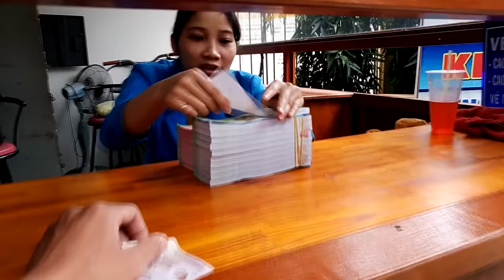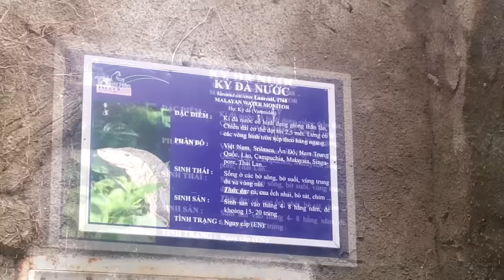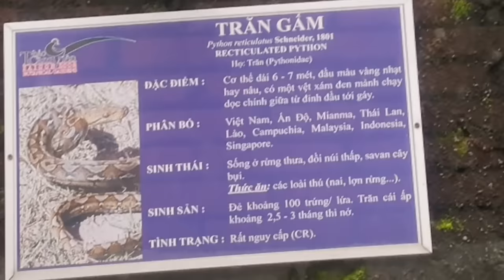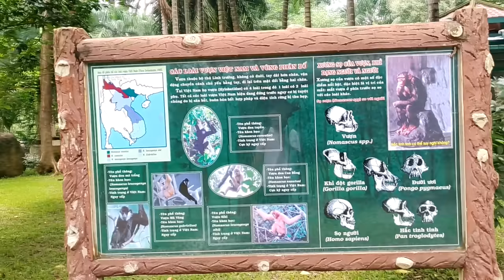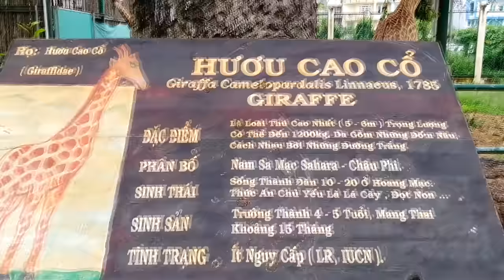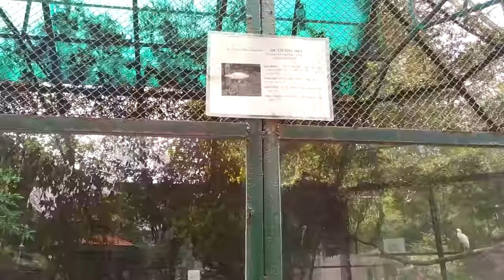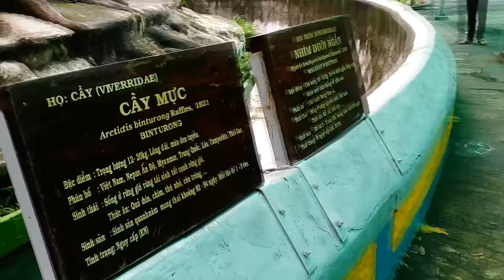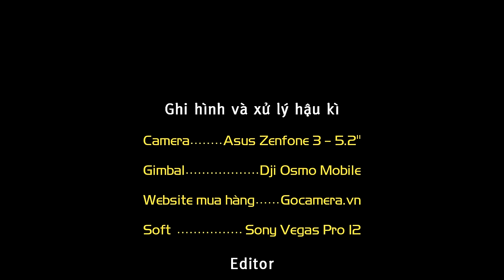Thăm sở thú Sài Gòn 2016 - Saigon Zoo